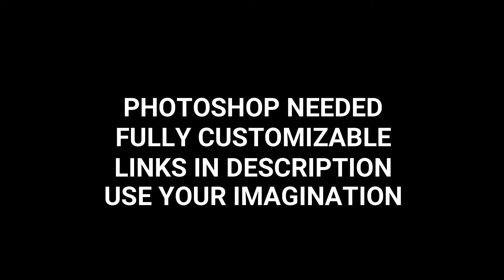10 AMAZING TOP YOUTUBE CHANNEL BANNER TEMPLATES ALL FOR FREE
Hey guys, so in this video we're going to show you the some of the best YouTube banner templates that are available for free. We've got a bunch of very different templates here and they all have their own unique design and feel. So let's jump right in.

discover more about "youtube channel banner size for all devices" , you must check out: ?

This video is presenting youtube channel banner size for all devices subject information but we also try to cover the following subjects:
-youtube banner design pixellab
-YOUTUBE BANNER TOP DESIGN

DOWNLOAD

On the web you can discover a lot of details about 'youtube channel banner size for all devices' however let's be sincere ... A YouTube video is worth hundreds of words, and also it's simpler to obtain the information that you searched after. That's why we produced this video about youtube channel banner size for all devices topic as well as 'youtube banner design pixellab'
I did a great deal of research study regarding youtube channel banner size for all devices keyword prior to recording this video, and also I learnt that people are additionally interested as well as search after "youtube banner design pixellab", "YOUTUBE BANNER TOP DESIGN"

If you are on your mobile device or at your computer, you can share your own playlists or ones created by other people.
When utilizing YouTube on your computer, the size of your video gamer will immediately adapt based on the available rezolution in your web browser window.

If you want to by hand alter the size of your video player, simply adjust the size of your internet browser. Alternatively, you can pick the Theater mode button in the bottom corner of the video player to view your video in a big player without going into complete screen, or the Miniplayer button to view in a smaller sized player.
If you want to discover more concerning youtube banner design pixellab I suggest you to look into our other video clips

If you were trying to find more info about youtube banner design pixellab or YOUTUBE BANNER TOP DESIGN did this video assistance?